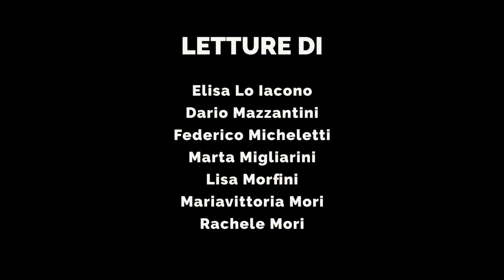INFERNO, CANTO XIII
Video svolto in collaborazione con i ragazzi del liceo Federigo Enriques.
I lettori sono:
Elisa Lo Iacono
Dario Mazzantini
Federico Micheletti
Marta Migliarini
Lisa Morfini
Mariavittoria Mori
Rachele Mori
Copertina di: Federica Giordano
Sigla: Simone Bacci
Montaggio: Gabriele Bacci